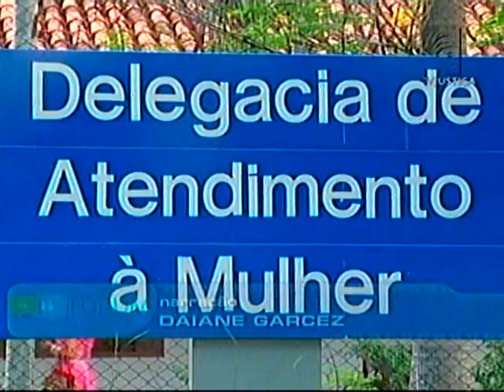Fórum - Violência contra a Mulher